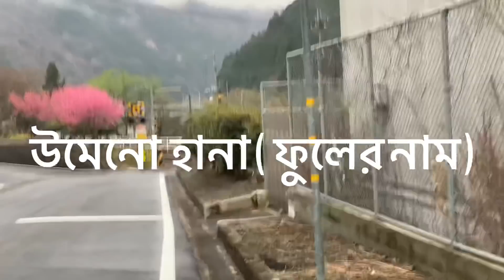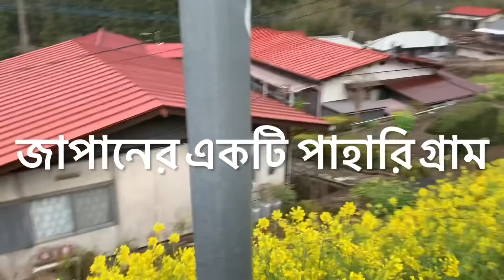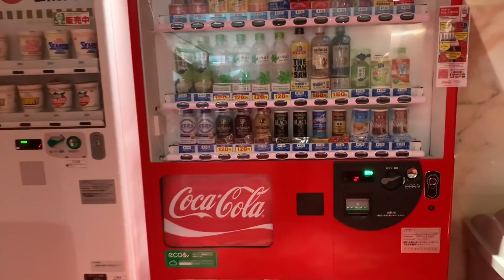View of Japan 🇯🇵জাপানের একটি পাহারি গ্রাম ( 🇯🇵Japanese Village)by Shindo,2021-04-02 Japan.